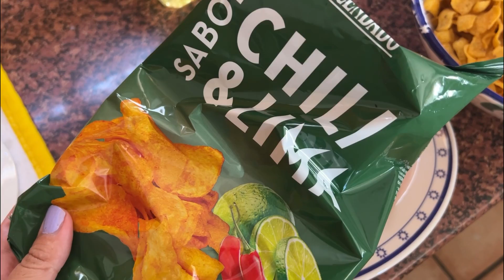IZNÁJAR CORDOBA UNO DE LOS PUEBLOS MÁGICOS DE ESPAÑA 🇪🇸